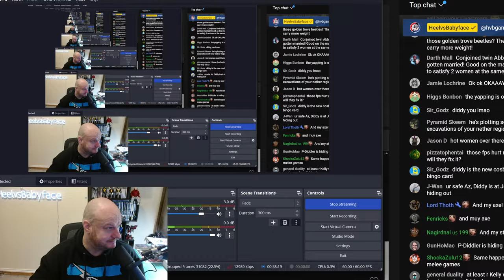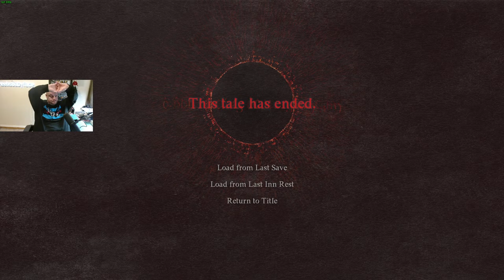Dragon's Dogma II - Part 5